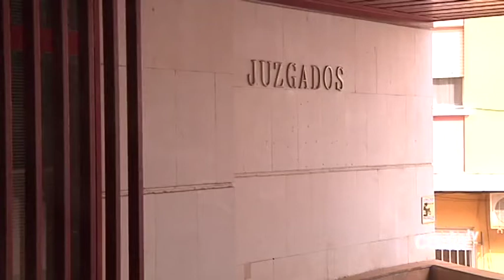La 'número 2' del PP, investigada por prevaricación en la causa del depósito de vehículos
Yolanda Bel, 'número 2' del Partido Popular en Ceuta y María Dolores Pastilla, la secretaria general de la Asamblea, han declarado en calidad de investigadas por un presunto delito de prevaricación en el marco del caso de la gestión del depósito judicial de vehículos de la ciudad autónoma.